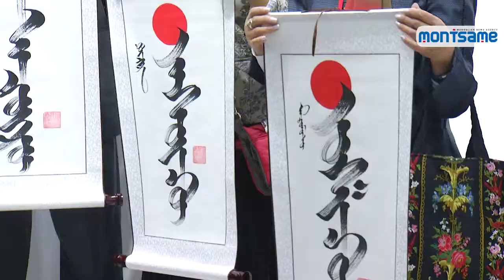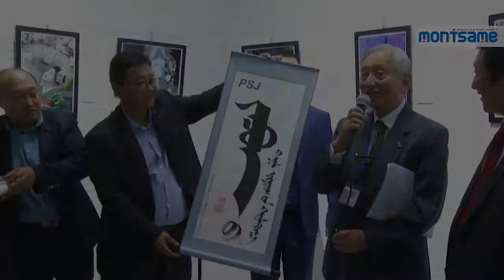Japanese photographers open exhibition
In the framework of the 45th anniversary of the Mongolia-Japan diplomatic relations, a joint exhibition of Japanese photographers opened on October 11 in the Q Art Gallery in Zaisan Hill.

The exhibition entitled ‘Japanese photographers in Mongolia’ is displaying over 60 photos taken by 11 outstanding photographers at the Japanese Photographers Association about Japan, people, nature, tradition, culture and lifestyle. Particularly works of Sugiyama Teruzo, a Japanese popular photographer, highly attracts interest of viewers. He mostly worked on paintings of N.Tsultem, a State Prize Holder and People’s Painter, since 1983. His apprentice Shimizu Tetsuro also has been taking pictures, traveling Mongolian steppe, the Gobi Desert and mountains, since 1997.

During the exhibition, the Polar Star Order was awarded to L.Ganzorig, Board Director of the Mongolian Photographers’ Association (MPA) and S.Tuya, a senior photographer, in accordance a decree of the President Kh.Battulga.

Present at the exhibition’s opening were L.Enkh-Amgalan MP, President of the MPA, Masato Takaoka, Ambassador of Japan to Mongolia, D.Dagvadorj, Envoy of the Mongolian President and Grand Champion of Professional Sumo, Yutaka Ohira, Secretary-General of the Japanese Photographers Union, Mongolian and Japanese photographers.